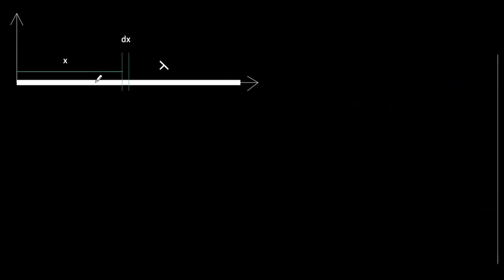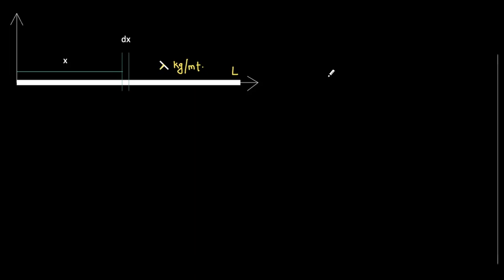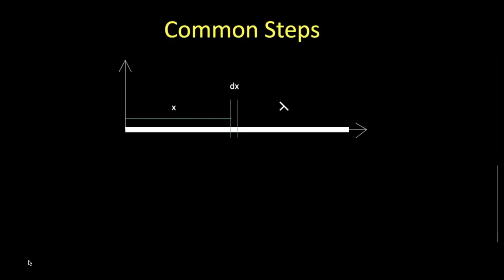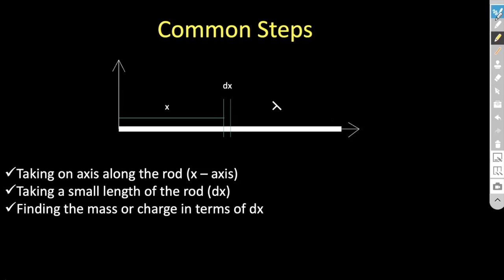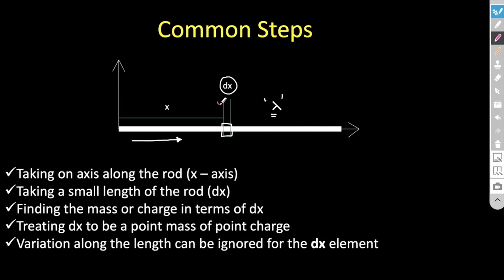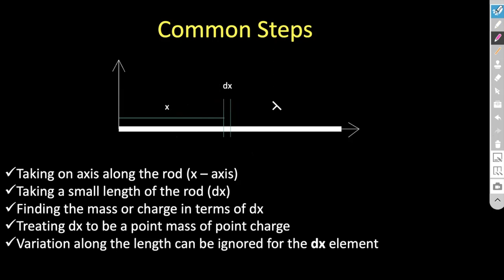Simply Physics with Calculus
In this video a application of Calculus on rod case  has been discussed. Enjoy!